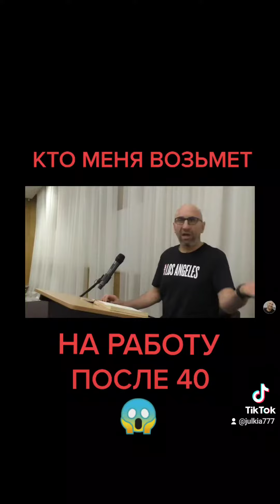Сатья Дас - ОТВЕТЫ НА ВОПРОСЫ 🔥(1)